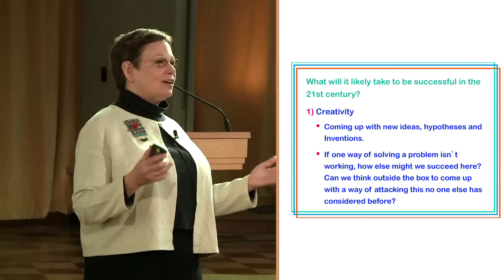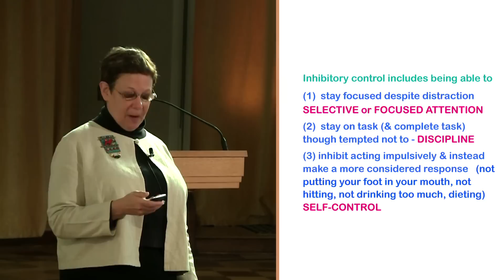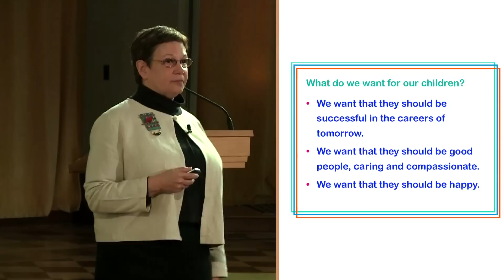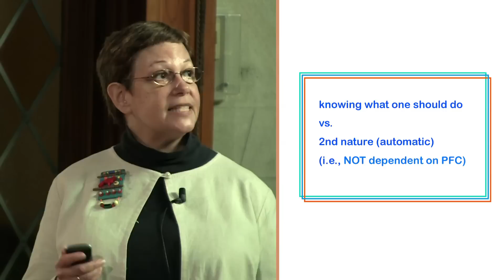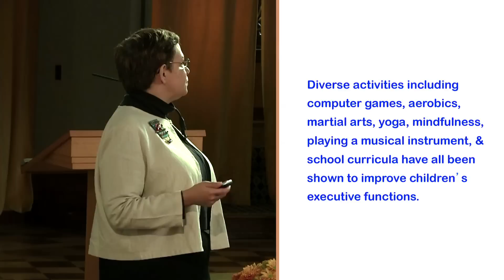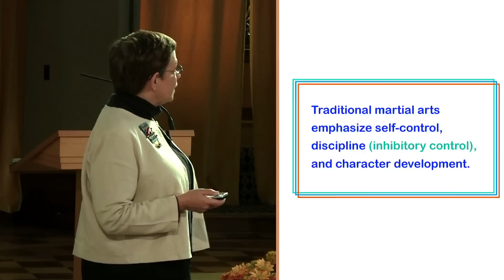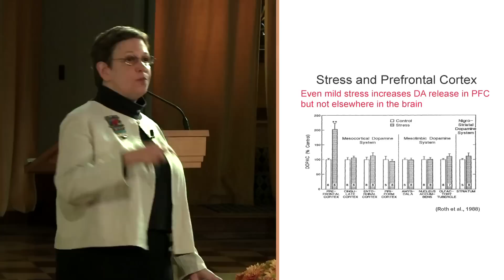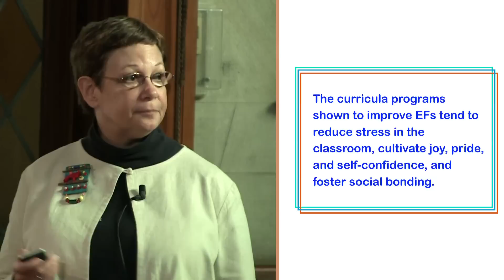Adele Diamond on Why Disciplining the Mind May Be Critical for Children's Academic Success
Dr. Adele Diamond, Professor of Psychiatry at the University of British Columbia and the Canada Research Chair in Developmental Cognitive Neuroscience, reviews recent research on the development of executive functions in children. Improved executive function, reduced stress, social connection and positive affect all support children's success in  school. To learn more about the Garrison Institute's Contemplative Teaching and Learning Initiative: